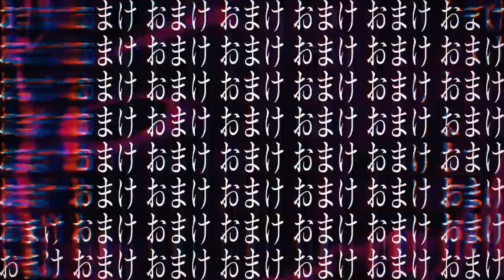【COVER】 YOASOBI「アイドル」 (Short ver.) - IDOL OSHI NO KO【Лирет】